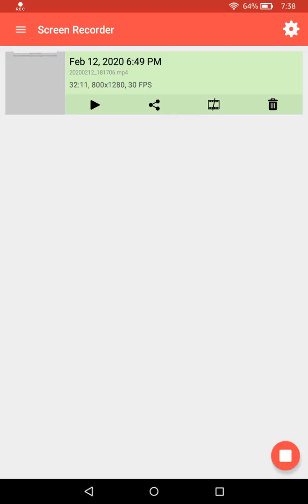FNaF: Fazbear Frights Story 01 Into The Pit (Part Final)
Oswald fights a bunny.